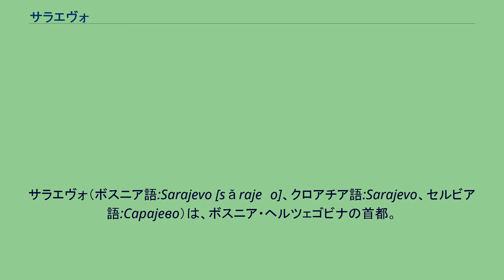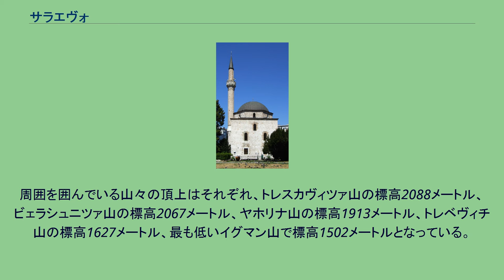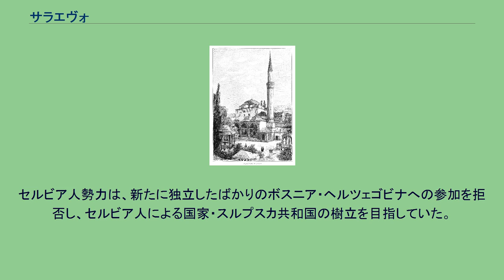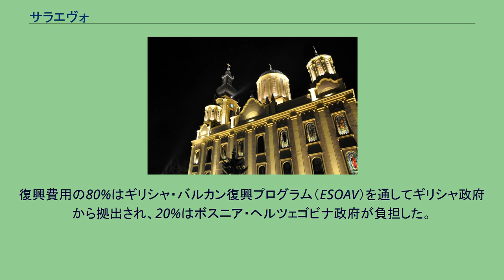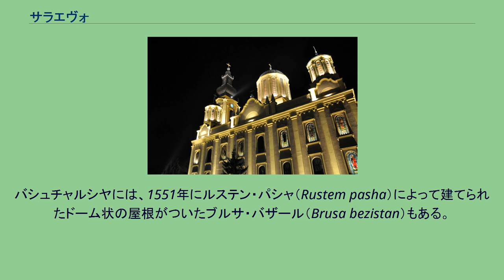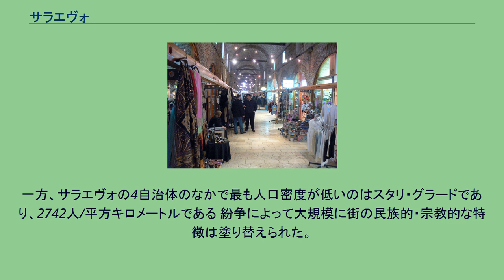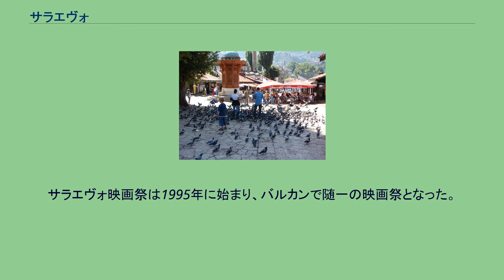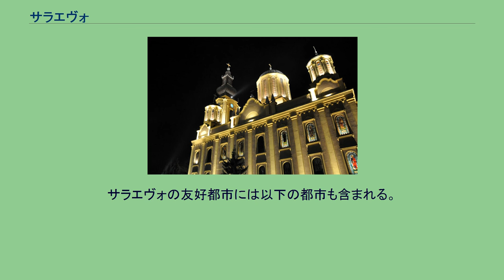サラエヴォ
サラエヴォ（ボスニア語:Sarajevo [sǎrajeʋo]、クロアチア語:Sarajevo、セルビア語:Сарајево）は、ボスニア・ヘルツェゴビナの首都。
同国の構成体のひとつであるボスニア・ヘルツェゴビナ連邦の首都でもある。
ボスニア・ヘルツェゴビナで最大の人口をもつ都市。
日本語表記においては、一般に「サラエボ」や「サライェヴォ」などの表記も多く見られる（以下、本項では「サラエヴォ」とする。呼称と表記も参照）。
2011年8月の推計では、ボスニア・ヘルツェゴビナのサラエヴォ県に属する4つの自治体の人口は併せて311,161人である。
サラエヴォはまた、サラエヴォ県の県都でもある。
サラエヴォはボスニア地方のサラエヴォ渓谷のなかにあり、ディナール・アルプスに取り囲まれ、ミリャツカ川周辺に広がっている。
サラエヴォの町は宗教的な多様性で知られており、イスラム教、正教会、カトリック教会、ユダヤ教が何世紀にもわたって共存してきた。
旅行ガイドブックのロンリープラネットでは、「世界の都市」ランキングにおいてサラエヴォを43位にランクしている。
これは、同じ旧ユーゴスラビア諸国の観光都市であるドゥブロヴニクの59位、リュブリャナの84位、ブレッドの90位、ベオグラードの113位、ザグレブの135位を上回る。
サラエヴォに隣接して、ボスニア・ヘルツェゴビナの構成体のひとつであるスルプスカ共和国の首都であるイストチノ・サラエヴォ（東サラエヴォ）がある。
現在のイストチノ・サラエヴォの市域には、ボスニア・ヘルツェゴビナ紛争前のサラエヴォの市域の一部が含まれている。
この地域に人が居住を始めたのは先史時代にまでさかのぼるものの、現代のサラエヴォにつながる町ができたのは15世紀のオスマン帝国の統治下でのことであった。
オーストリア＝ハンガリー帝国に併合されたのちもボスニアの州都と位置付けられたサラエヴォは、近代以降の何度かにわたって国際的な注目を受けることになった。
1914年にはこの地はオーストリア帝位継承者の暗殺事件の現場となり、この事件によって第一次世界大戦が引き起こされた。
1984年にはサラエヴォは1984年冬季オリンピックの会場となり、さらに後のユーゴスラビア崩壊のときには、ボスニア・ヘルツェゴビナ紛争において数年間にわたるセルビア人勢力による包囲を受けた。
現在のサラエヴォは紛争後の復興開発が進み、21世紀初頭において紛争前の水準を回復しつつある。
サラエヴォは、ボスニア・ヘルツェゴビナの経済・文化活動の拠点となっている。
サラエヴォはヨーロッパで初めて、そして全世界で2番目に早く終日（朝から夜まで）運行の路面電車が運行された町である。
町はボスニア・ヘルツェゴビナの3つの公用語・ボスニア語、セルビア語、クロアチア語でサラエヴォ (Sarajevo / Сарајево) と呼ばれる。
また、トルコ語ではサライボスナ (Saraybosna) と呼ばれている。
サラエヴォの呼称は、トルコ語で「宮殿」を意味する「サライ」(Saray) を語源としており、この街がオスマン帝国支配下にあったころから重要な都市であることを示唆している。
日本語においては、「サラエヴォ」という表記の他にも、「サラェヴォ」、「サライェヴォ」（原音ベース）、「サライエヴォ」、「サラエボ」（簡略化）、「サラェボ」、「サライェボ」、「サライエボ」といった表記も見られる。
サラエヴォの衛星写真 サラエヴォの地形 サラエヴォは、三角形をしたボスニア・ヘルツェゴビナの幾何学的中心に近く、 北緯43度52分0秒 東経18度25分0秒 / 北緯43.86667度 東経18.41667度 / 43.86667; 18.41667に位置している。
サラエヴォはサラエヴォ渓谷の中にあり、ディナール山脈に取り囲まれている。
渓谷は大規模に緑に覆われていたものの、第二次世界大戦後の開発と都市拡大の中で失われていった。
サラエヴォの町は濃厚な森林に覆われた丘陵地と5つの山に囲まれている。
周囲を囲んでいる山々の頂上はそれぞれ、トレスカヴィツァ山の標高2088メートル、ビェラシュニツァ山の標高2067メートル、ヤホリナ山の標高1913メートル、トレベヴィチ山の標高1627メートル、最も低いイグマン山で標高1502メートルとなっている。
これらの山々のうち、トレスカヴィツァを除く4つは1984年の冬季オリンピックの会場...